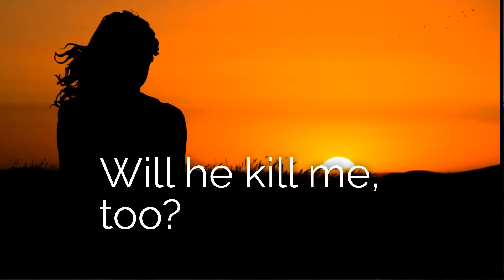The Alpha King's Breeder Book Series Trailer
Read Bought by the Alpha for free!
Isla's been brought to Alpha King Maddox's castle--but she doesn't know why. When she hears that horrible word, "breeder," will she run, or give in?